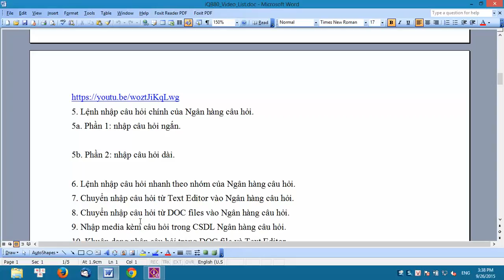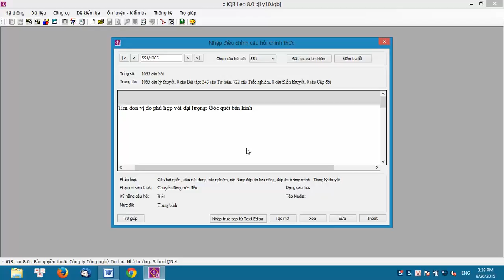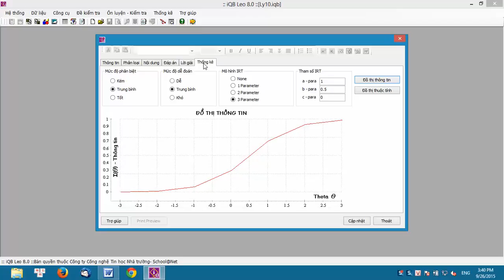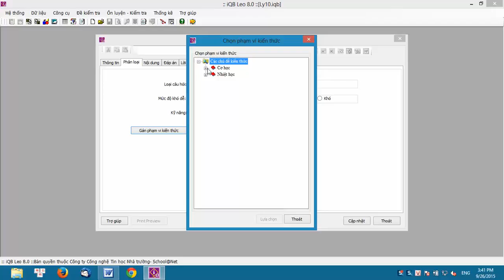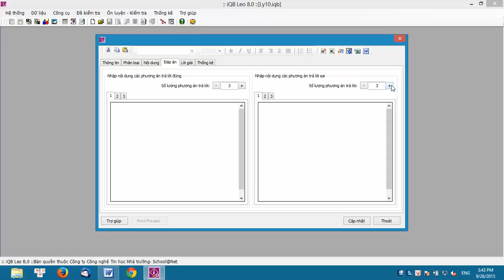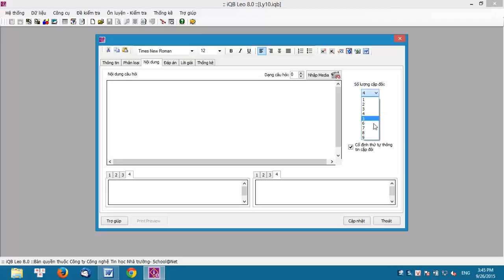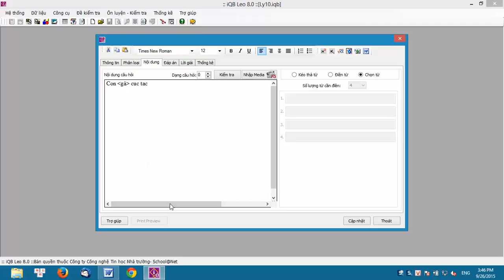5a. Lệnh nhập câu hỏi chính của Ngân hàng câu hỏi. Nhập câu hỏi ngắn.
Bài học tiếp theo. Lệnh nhập câu hỏi ngắn trong phần mềm iQB.
5. Lệnh nhập câu hỏi chính của Ngân hàng câu hỏi.
5a. Phần 1: nhập câu hỏi ngắn.